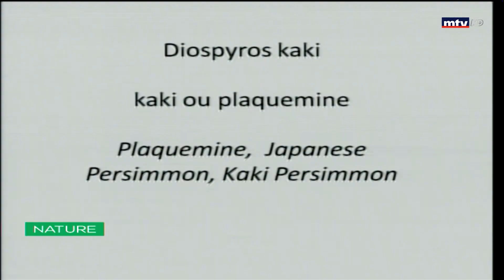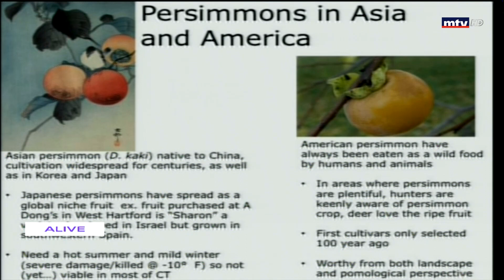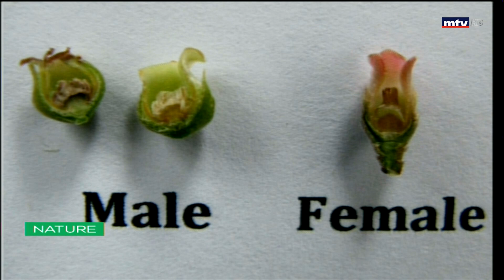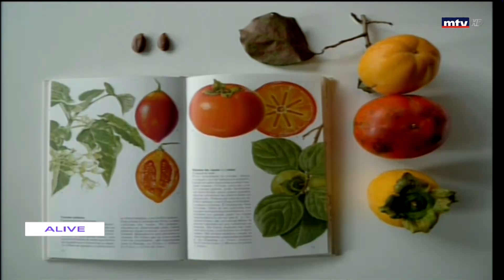Nature - 18/02/2021 - الخرما